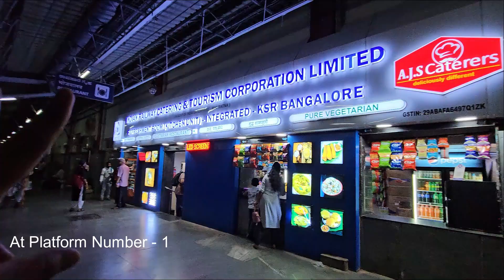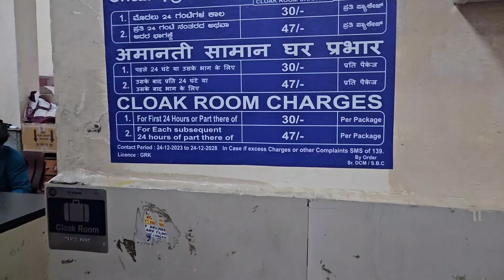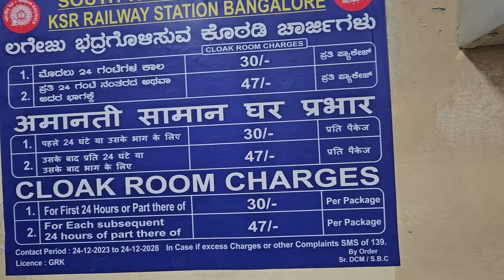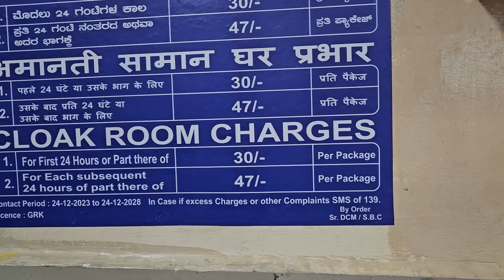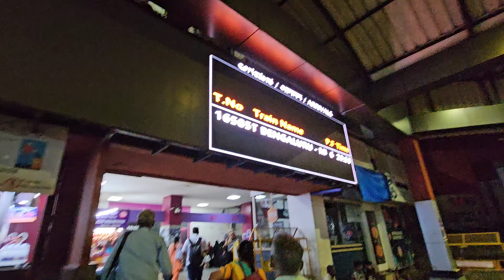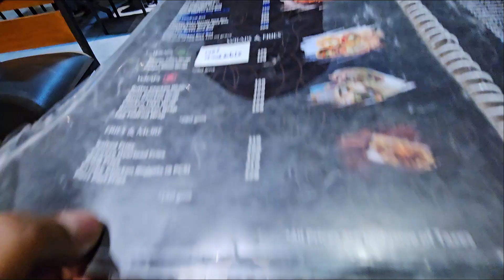Luggage Cloak room at Bangalore railway station ? SBC KSR Bangalore Railway Station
Is Cloak room is safe for luggage ? | Cloak room at KSR Bengaluru City Junction (Bangalore) | KSR Bengaluru City Junction (Bangalore)Cloak room safe ?

Can we use cloak room in railway station?

Hari Travel Vlogs
From - Bokaro Jharkhand (India)